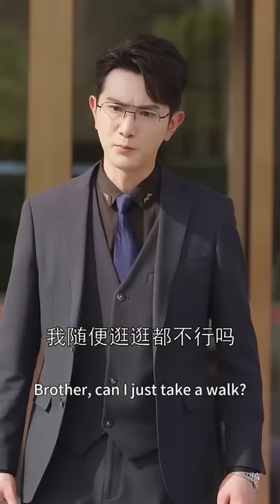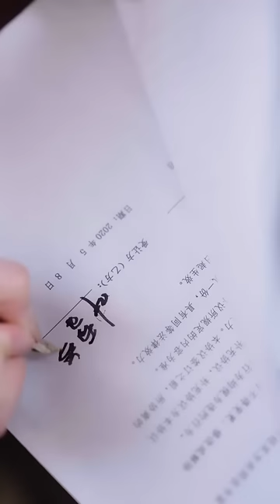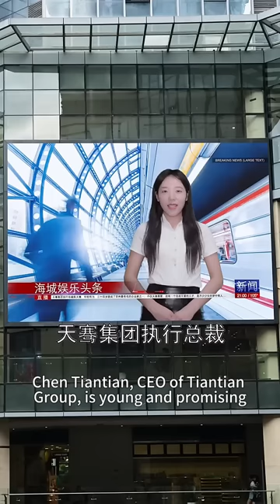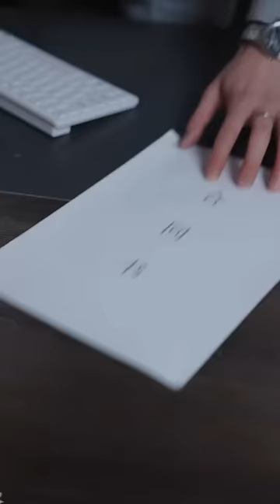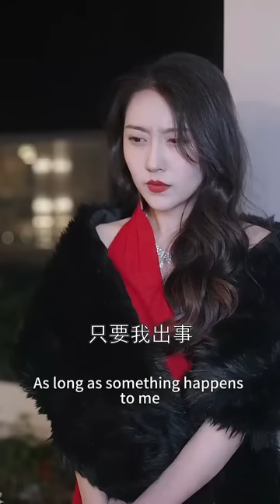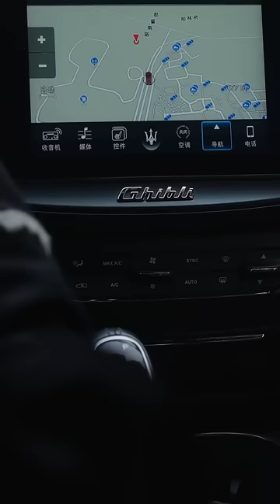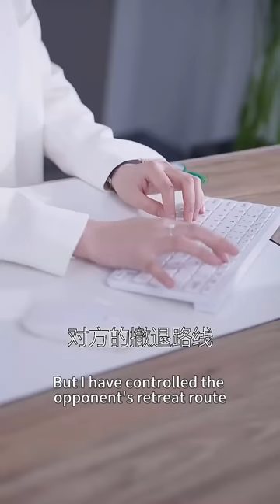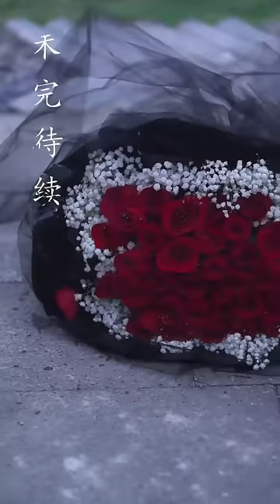一口氣看完！灰姑娘和總裁一夜情後帶球跑，5年後帶著女兒回國，被總裁抓回家寵上天！【萌寶駕到：我的媽咪是大佬】劇好看